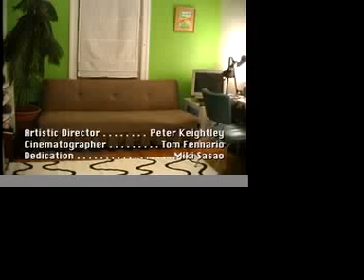Peter's New Digs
Montreal living- converted my room in 7 days into the PMP Den.